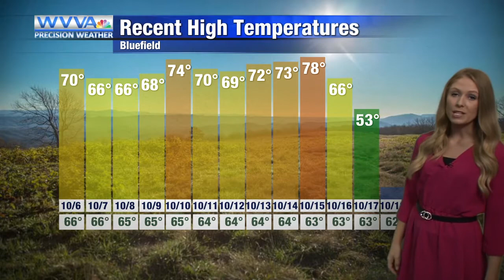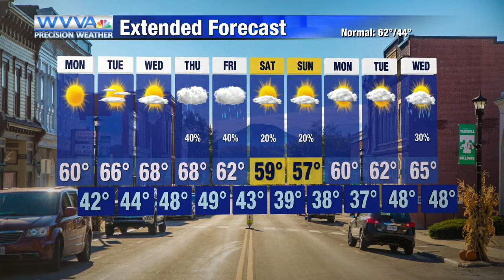10-18: High pressure takes the reigns for the first half of the work week